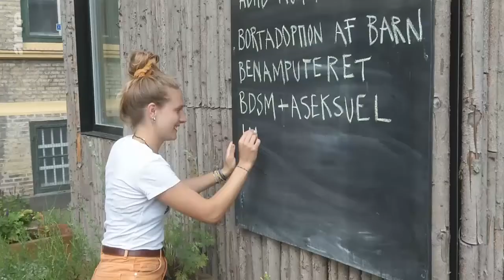Offene Gespräche statt Schubladen Denken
Die „Human Library“ ist eine Bibliothek ohne Bücher. Die Initiative bringt Interessierte und Menschen mit ungewöhnlichen Biografien zusammen. Die Idee: offene Gespräche statt gedruckter Worte. Austausch und Diskussionen statt Vorurteilen und Schubladen-Denken.